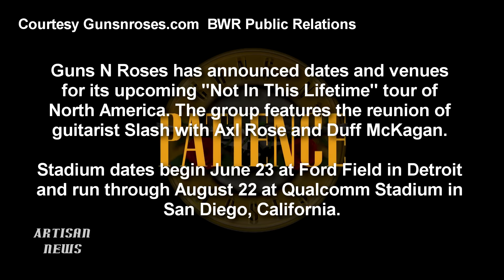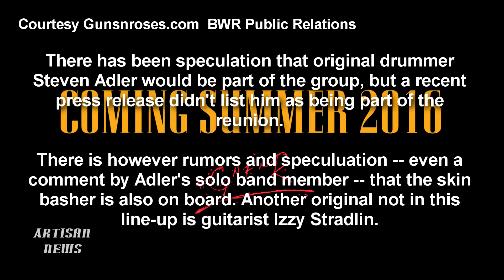Guns N’ Roses announce dates for Not in This Lifetime Reunion Tour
Rock 'n' Roll Hall of Famers will play football stadiums across the country beginning in June

Guns N’ Roses have announced dates for an extensive summer tour that will see the reunited rock band perform massive stadium shows in 20 North American cities. The Not in This Lifetime Tour takes its name from Axl Rose‘s own words, which he said in response to a question about the possibility of a GNR reunion back in 2012. Obviously, the frontman has had a change of heart since then, as he’ll be joined on the road by Slash and Duff McKagan, two other members of the band’s classic lineup.

The summer outing will be proceeded by a pair of shows in Las Vegas and Mexico City, as well as a headlining appearance at Coachella, set for April. The band will get a chance to warm their chops this evening, as they’ve also announced a surprise club show at the Troubadour in Los Angeles.

It’s still unclear who will be accompanying Axl, Slash, and McKagan on stage. Last month, guitarist Izzy Stradlin told Rolling Stone that “At this point in time, I’m not involved in the actual shows.” Drummer Steven Adler, on the other hand, has publicly campaigned to be involved in the reunion tour, though as of now, his participation also remains unconfirmed. Presumambly those answers will be cleared up once the band hits the stage in LA this evening.

Check out the full tour schedule below. Additional dates are expected. Tickets go on sale April 8th through Live Nation.

Guns N’ Roses 2016 Tour Dates:
04/01 – West Hollywood, CA @ Troubadour
04/08 – Las Vegas, NV @ T-Mobile Arena ^
04/09 – Las Vegas, NV @ T-Mobile Arena ^
04/16 – Indio, CA @ Coachella Music Festival
04/19 – Mexico City, MX @ Foro Sol
04/20 – Mexico City, MX @ Foro Sol
04/23 – Indio, CA @ Coachella Music Festival
06/23 – Detroit, MI @ Ford Field
06/26 – Washington, DC @ Fedex Field
06/29 – Kansas City, MO @ Arrowhead Stadium
07/01 – Chicago, IL @ Soldier Field
07/06 – Cincinnati, OH @ Paul Brown Stadium
07/09 – Nashville, TN @ Nissan Stadium
07/12 – Pittsburgh, PA @ Heinz Field
07/14 – Philadelphia, PA @ Lincoln Financial Field
07/16 – Toronto, ON @ Rogers Centre
07/19 – Foxboro, MA @ Gilette Stadium
07/23 – East Rutherford, NJ @ MetLife Stadium
07/27 – Atlanta, GA @ Georgia Dome
07/29 – Orlando, FL @ Orlando Citrus Bowl
07/31 – New Orleans, LA @ Mercedes-Benz Superdome
08/03 – Arlington, TX @ AT&T Stadium
08/05 – Houston, TX @ NRG Stadium
08/09 – San Francisco, CA @ AT&T Park
08/12 – Seattle, WA @ CenturyLink Field
08/15 – Glendale, AZ @ University of Phoenix Stadium
08/22 – San Diego, CA @ Qualcomm Stadium